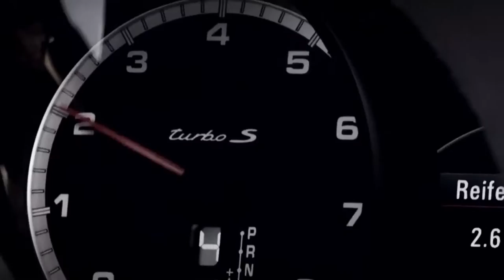Porsche 911 Turbo & 911 Turbo S Coupe debut promo,sport cars video, sport cars 2016,